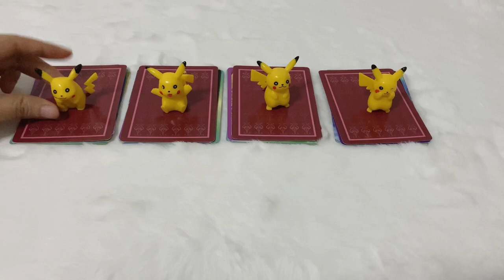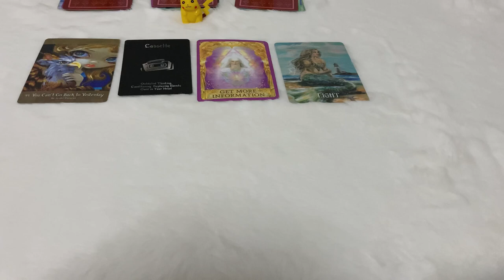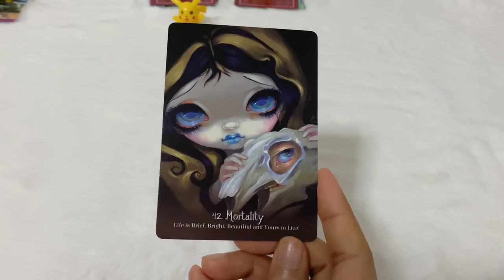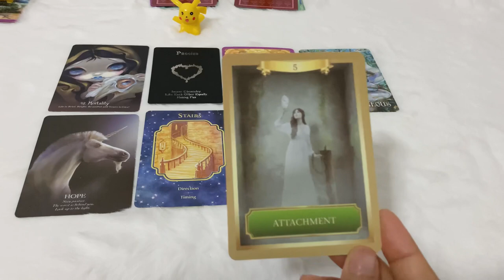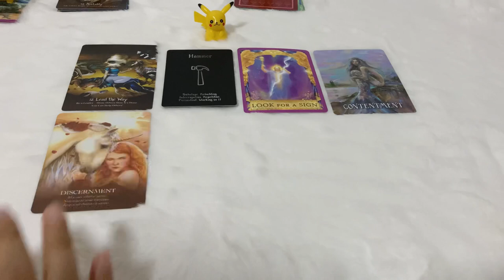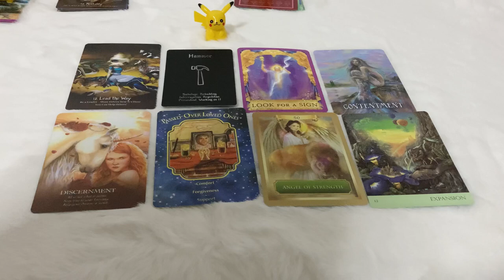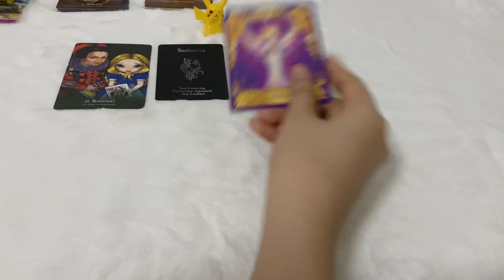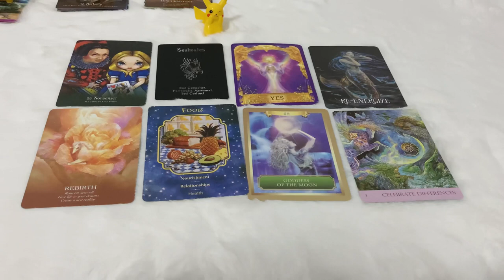Pick a Card | (Timeless) #18 Weekly Guidance 7 วันนี้จะเกิดอะไรขึ้นกับคุณ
Time Stamp
กอง 1  01:20
กอง 2  10:05
กอง 3  17:00
กอง 4  26:08

Line: @jai2635d